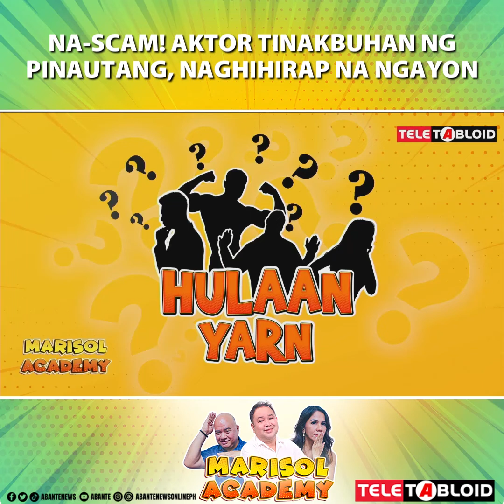Na-scam! Aktor tinakbuhan ng pinautang, naghihirap na ngayon | MARISOL ACADEMY QUICKIE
Sino itong isang aktor na na-scam kaya naghihirap na ito ngayon?